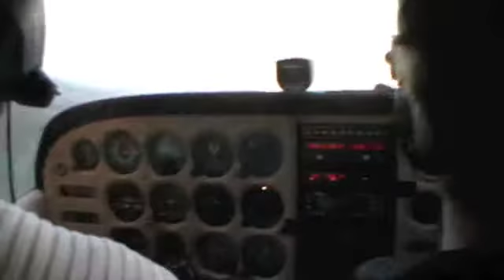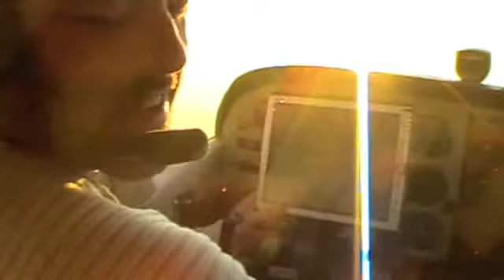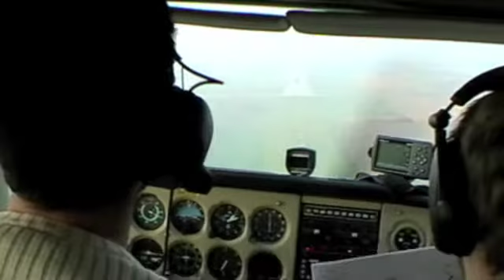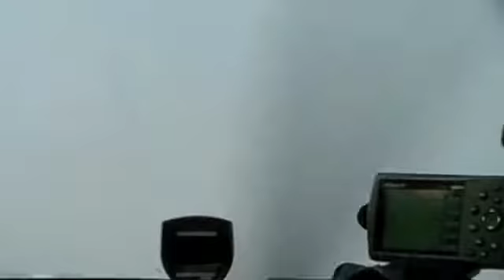LKLT-LKMT s OK-VFR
Krásný let na dny NATO z Letňan do Mošnova